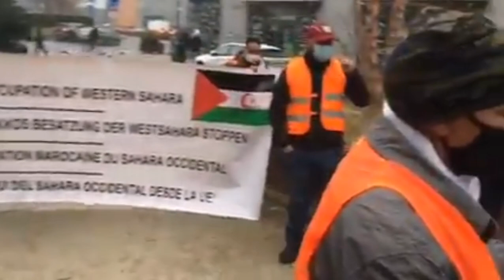البوليساريو مشاو يشكيوا ويبكيوا أمام مقر الاتحاد الأوروبي ببلجيكا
Invoice: IVIP36108836

Invoice: IVBF35883451

Invoice: IVHF20750959

نحن لا نزعم أننا نملك القدرة الكافية من أجل إرضاء جمهور قناة 《أخبار-رياضة-ومشاهير》أنتم الحكم ونحن سنظل نجتهد للإرتقاء بالمادة الإعلامية ونهدف لتطوير قناتنا تدريجيا لتغدو متميزة ومحبوبة عند الجمهور المواكب للأخبار ومستجدات الأحداث..بإختلاف توجهاته.

اتصل بنا على الرقم التالي